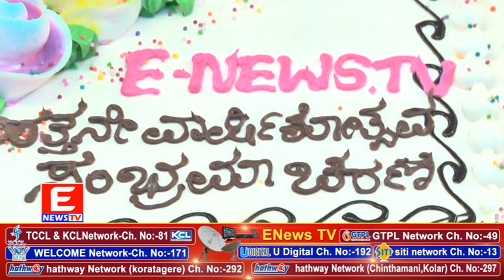ENEWS TV 10 Anniversary